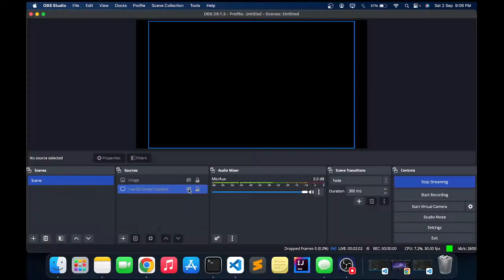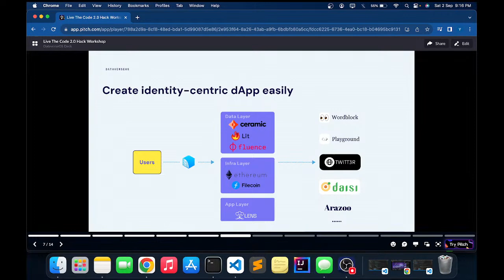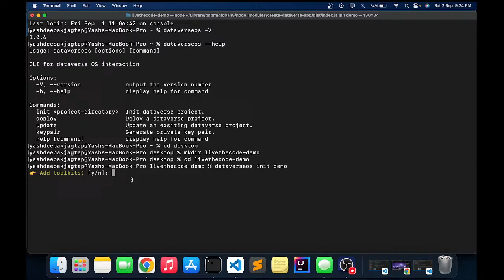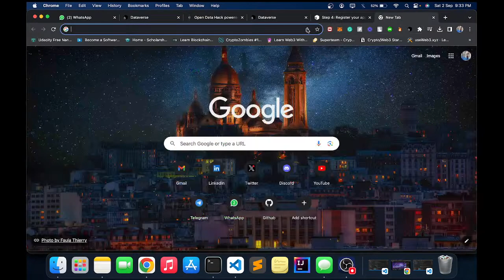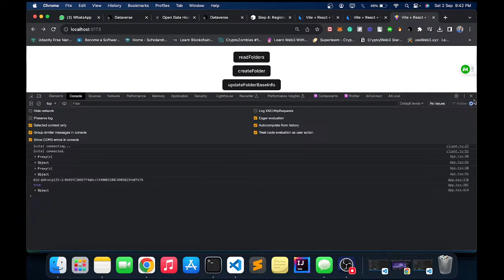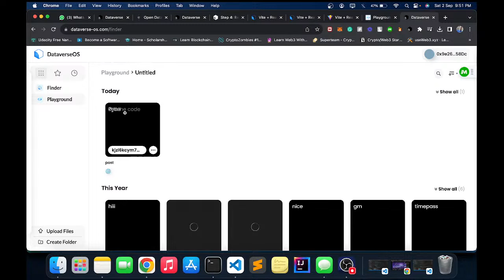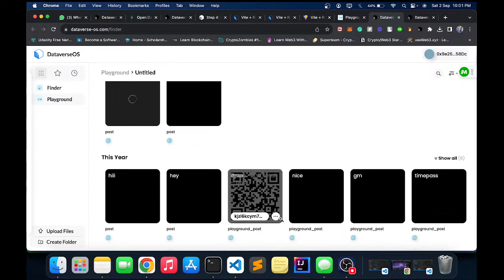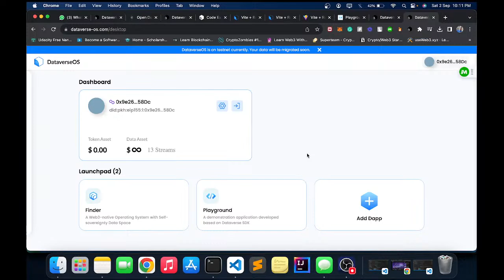DataveseOS Session | Live The Code 2.0 | CodeChef ADGITM